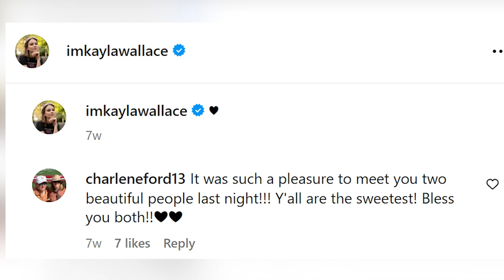Who is the When Calls the Heart Actor Kevin McGarry Married to in Real Life?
Kevin McGarry, known for his role in Hallmark Channel's When Calls the Heart, is preparing to tie the knot with one of his co-stars, Kayla Wallace. Their romance blossomed on the set of the beloved drama series, where they portrayed Nathan and Fiona, respectively. After confirming their real-life relationship in November 2020, McGarry and Wallace delighted fans with news of their engagement in December 2022.

Speculation about their wedding reached a fever pitch earlier this year when Wallace shared an Instagram post on Valentine's Day, prompting fans to speculate about the possibility of a secret wedding ceremony. However, despite the excitement among fans, the couple clarified that they had not yet exchanged vows.